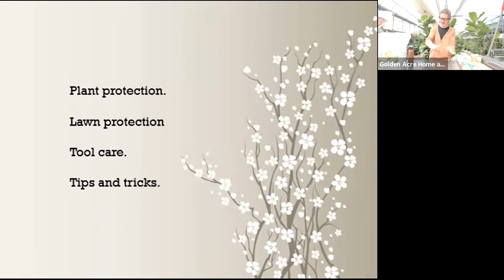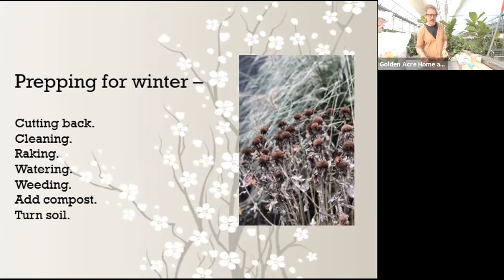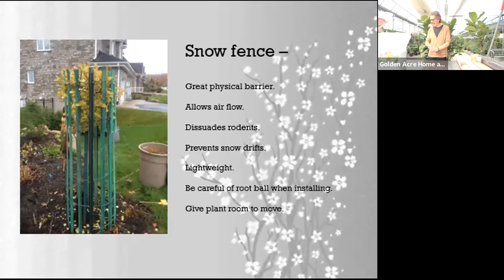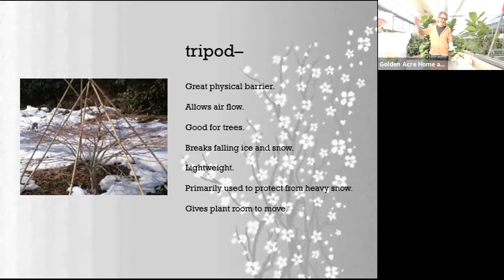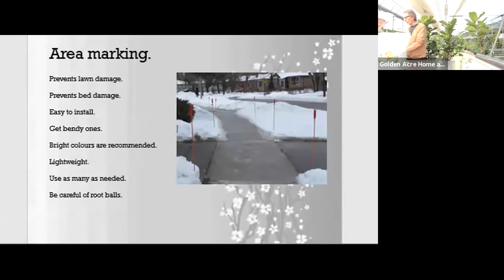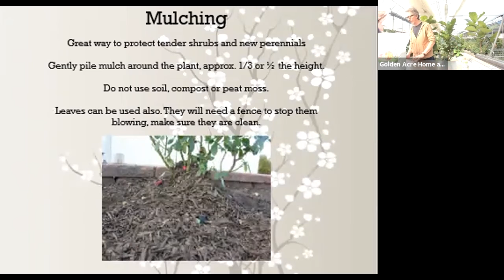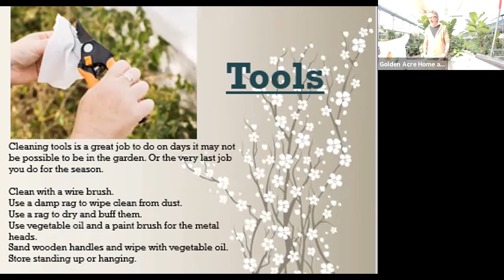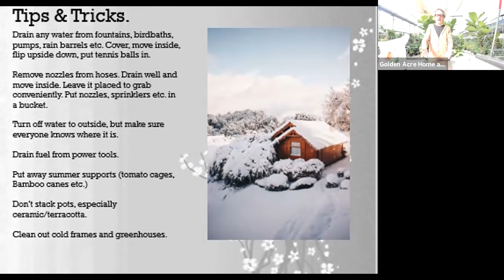September Sunday Seminar Series - Autumn Cleanup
We all know how unpredictable autumns are in Calgary. While we still have so much of this gorgeous season ahead, it's always a good idea to be prepared.
Colin explores proper tool care, garden protection,  and how to prep your lawn for the winter months ahead.